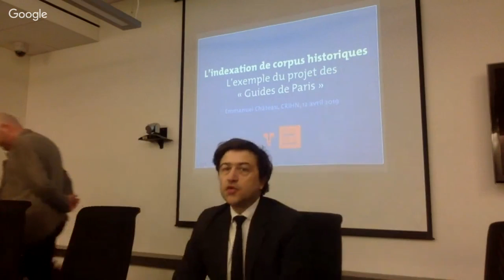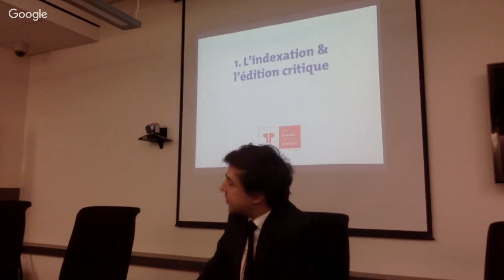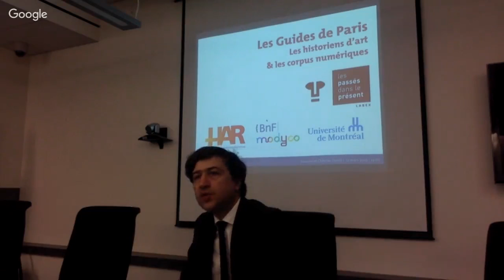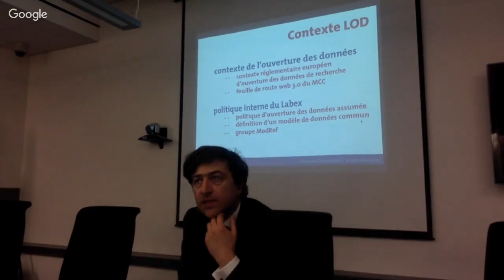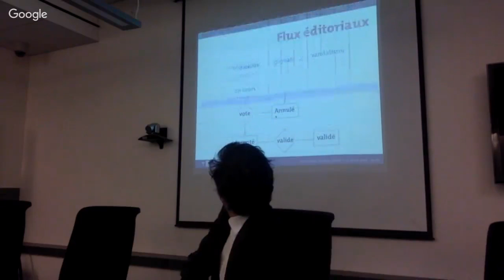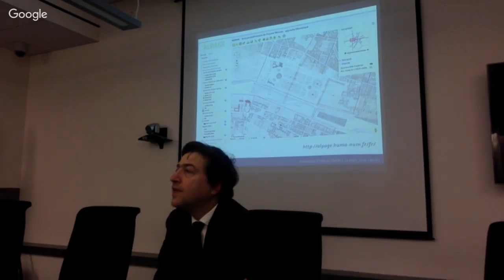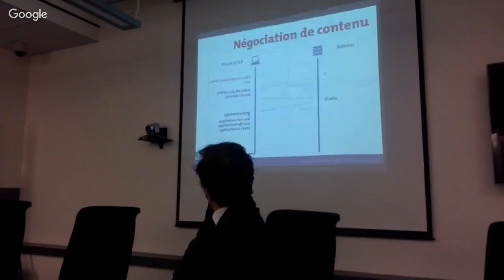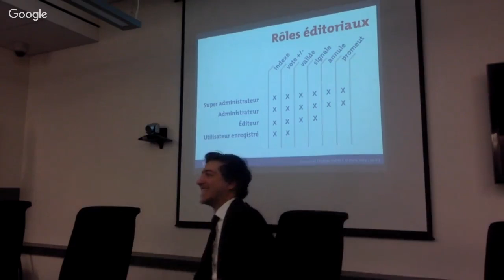Séance de travail des membres du CRIHN 2018-2019: Emmanuel Château-Dutier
Emmanuel Château-Dutier (professeur adjoint en muséologie numérique) fera une présentation intitulée « L’indexation collaborative de corpus historiques » :

Alors que le médium numérique offre la possibilité de multiplier les points d’accès sur les corpus textuels, la plus part des grands projets d’édition de sources textuelles historiques restent souvent limités en matière d’indexation. Nous présenterons le travail conduit dans le cadre de la mise en place d’une plateforme d’indexation d’un corpus historique de sources sur l’histoire des arts en France qui tire partie du nouveau contexte offert par le web sémantique et les données libres et ouvertes (LOD) et s’appuie sur un modèle collaboratif distribué.